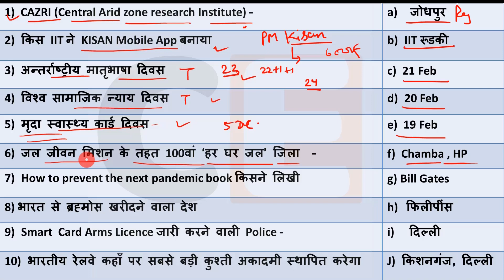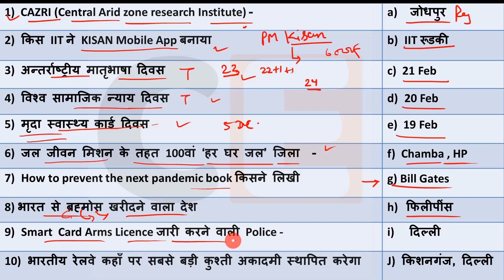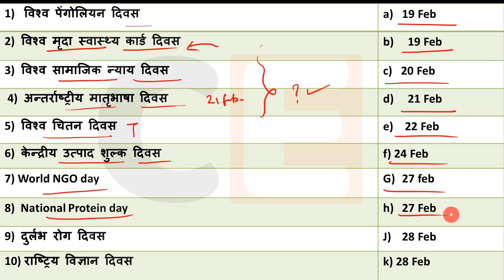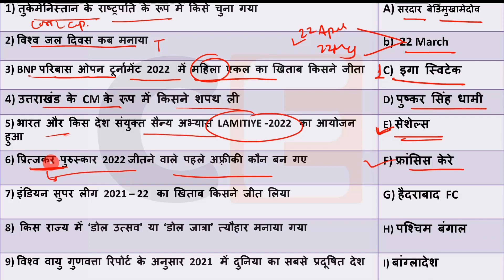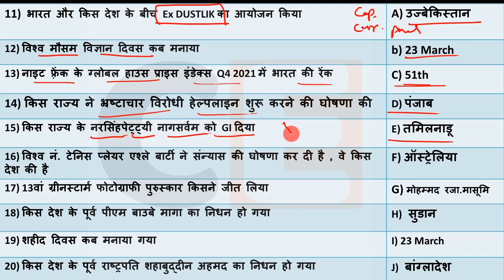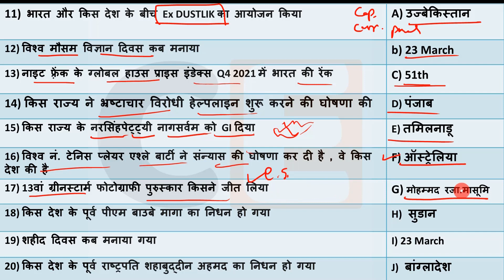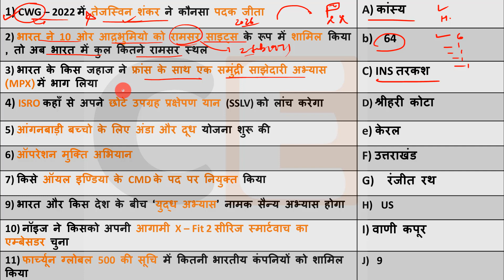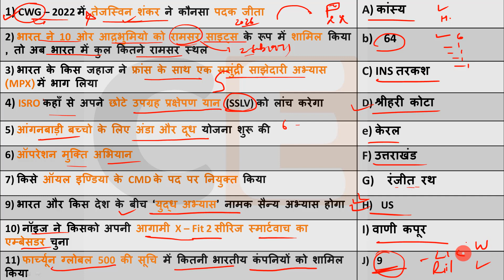Daily Current Affairs | 6 Aug Current affairs 2022 | Current gk-UPSC, Railway, SSC, SBI, NTPC Exam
💎💎💎💎💎💎💎💎💎💎💎💎💎💎💎💎💎💎💎Next Exam   6 Aug   2022 Current Affairs , current affairs today in hindi Next exam current affairs
6 Aug 2022 Current Affairs|Daily Current Affairs in hindi, next dose
next exam current affaris , 6 Aug 2022next exam current affairs,